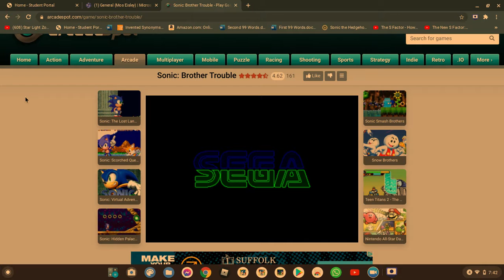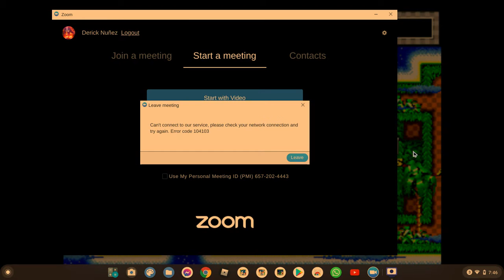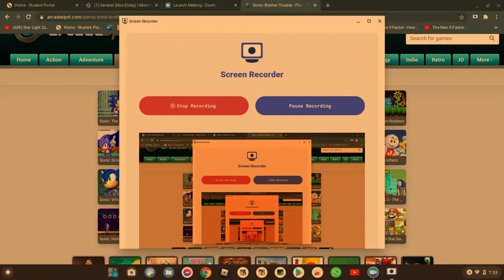Sonic 1 Brother Trouble - Gameplay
Hey guys, today I'm gonna play Sonic 1 Brother Trouble!